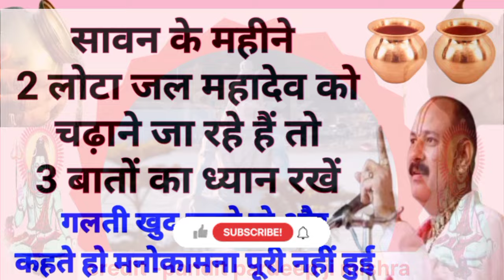2 लोटा जल का उपाय प्रदीप मिश्रा, 2 lota jal ka upay Pradeep Mishra, sawan upay pradeep mishra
2 लोटा जल का उपाय प्रदीप मिश्रा, 2 lota jal ka upay Pradeep Mishra, sawan upay pradeep mishra